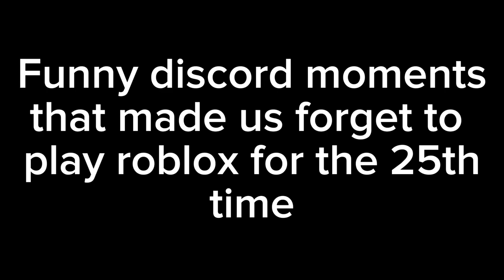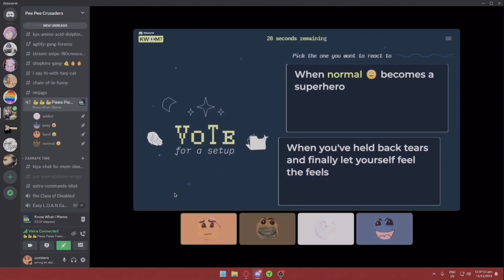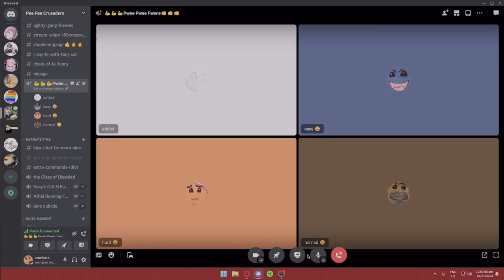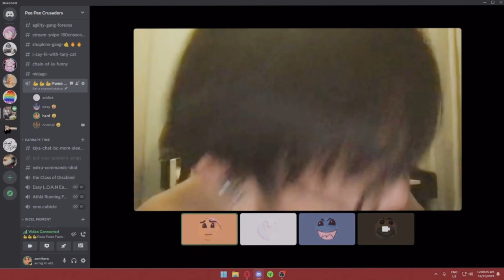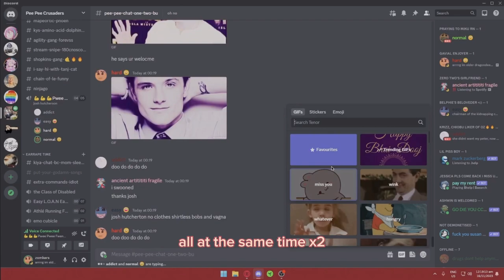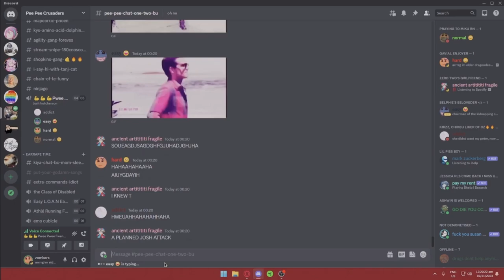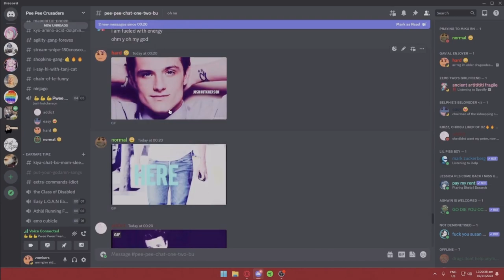PPC Discord Brainrot that drive me up a Wall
watch as i laugh too hard at stupid discord gifs and then us being obsessed with famous five nights at freddy's movie actor josh hutcherson and his stupid edit

All edits done by me zomk HOHO

music used
Red Velvet - Russian Roullette